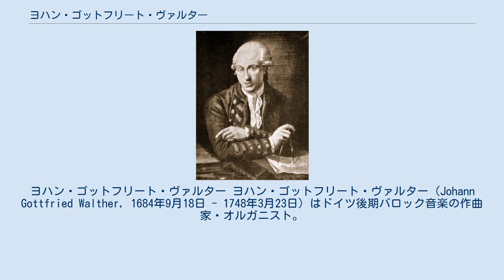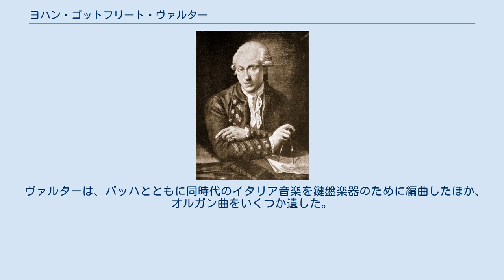ヨハン・ゴットフリート・ヴァルター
ヨハン・ゴットフリート・ヴァルター ヨハン・ゴットフリート・ヴァルター（Johann Gottfried Walther, 1684年9月18日 - 1748年3月23日）はドイツ後期バロック音楽の作曲家・オルガニスト。
音楽理論家としても活躍し、音楽事典の編集・執筆を行なった。
バッハの同時代人であっただけでなく、バッハの従兄でもあった。
 『音楽事典Musicalisches Lexicon 』（初版1732年、ライプツィヒ）の編集者として有名。
音楽用語についてドイツ語で書かれた最初の事典であっただけでなく、18世紀初頭までに活躍した作曲家や演奏家について、伝記体で情報が載せられている。
手短に言えば、ヴァルターの『音楽事典』Iは、3000以上の項目が定義された、浩瀚な事典である。
この編集に当たっては、明らかに250以上の個別の文献が利用され、ルネサンス音楽や初期バロック音楽に関する理論的な論文も資料に含まれている。
この著作で最も重要な文献を一つだけ挙げると、優に200回は言及されたヨハン・マッテゾンの著作集である。
 ヴァルターは、バッハとともに同時代のイタリア音楽を鍵盤楽器のために編曲したほか、オルガン曲をいくつか遺した。